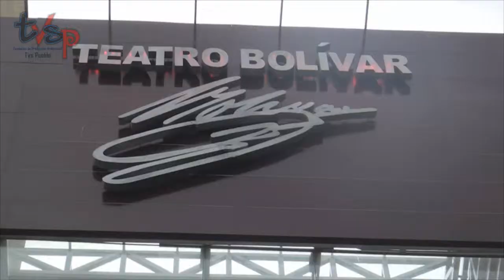Festival Internacional de Cine Teatro Bolívar